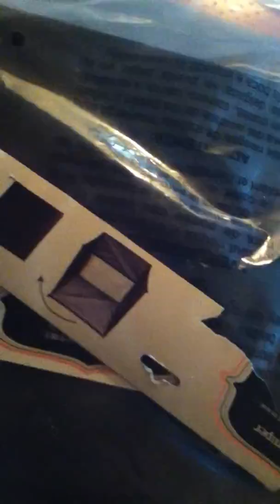Micheal's $2 grab bag #2, part 2